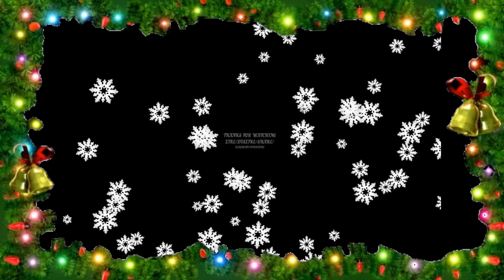santa prime saves day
this is my santa prime saves day stop motion video